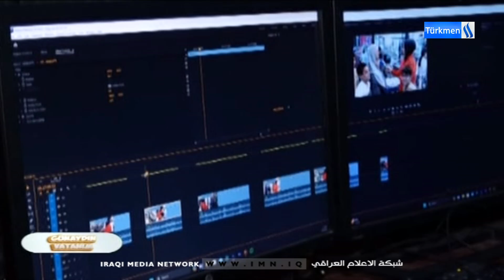Günaydın Vatanım Programı